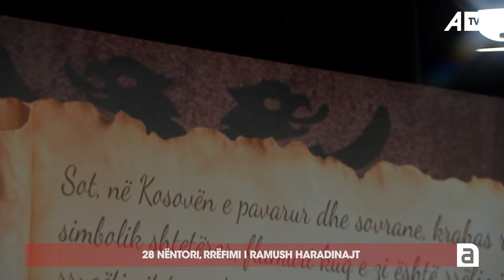"Se po më bëhet VIRALE" Ramush Haradinaj tregon si e mjekoi plagën me djath